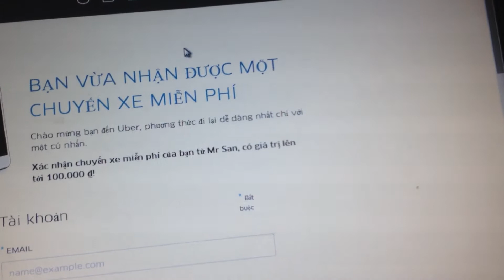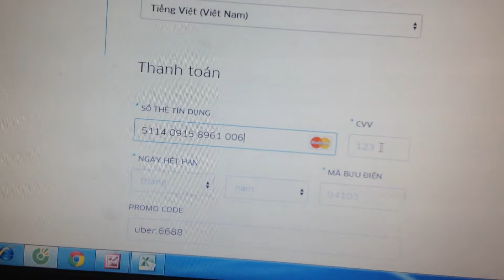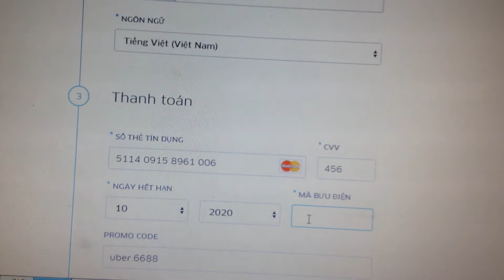Hướng dẫn đi taxi Uber miễn phí bằng tài khoản được tặng 100K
đầu tiên truy cập link sau :
Sau đó bạn đăng ký tài khoảng Uber Taxi
Ấn tạo tài khoản. Thế là xong !
Mọi thắc mắc bạn có thể gửi email cho tôi vào địa chỉ : Trong vòng 24h tôi sẽ trả lời thư của bạn.